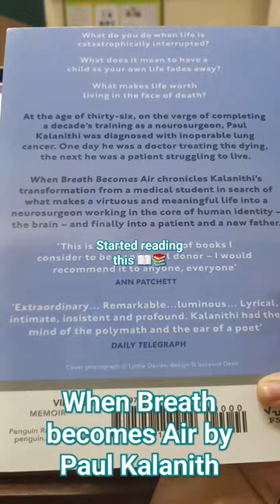Started reading this When Breath becomes Air by Paul Kalanith